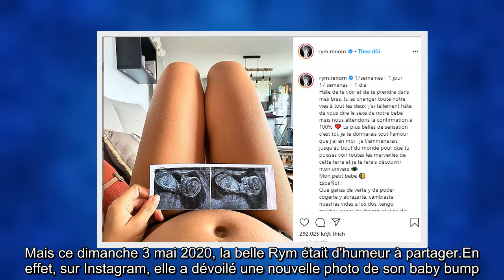Vincent Queijo bientôt papa .Rym affiche déjà un gros baby bump